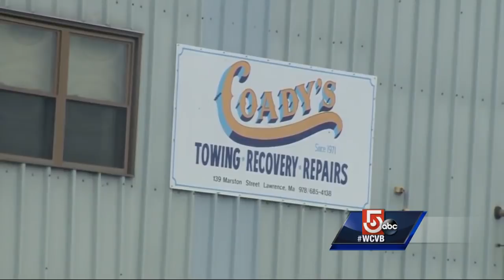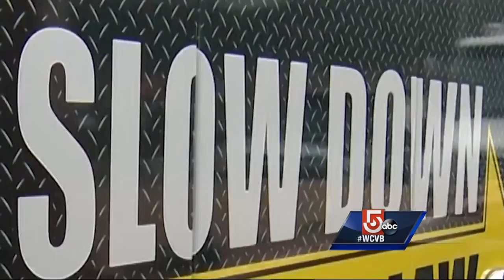Funeral procession for popular tow truck driver killed on the job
Community members pay their respects for Dan Coady after he was struck and killed by a car after stopping to tow a car. NewsCenter 5's Sera Congi reports.